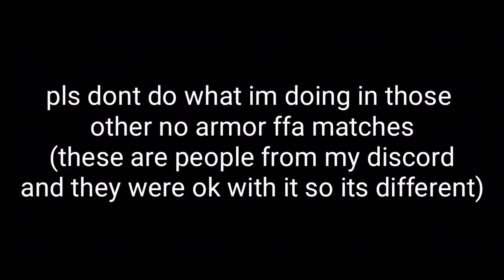This Weapon Is WAY More Broken Than You Think! | Pixel Gun 3D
🔥Hi! I hope you enjoyed this video! 🔥

💥MEMBER SHOUTOUTS💥

If you read this... I LOVE U! ❤️
(no homo)